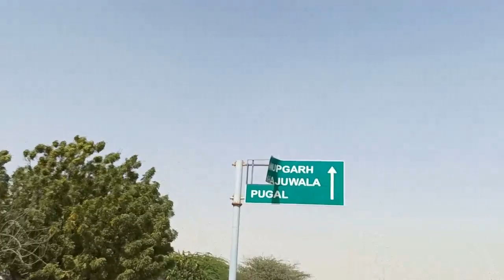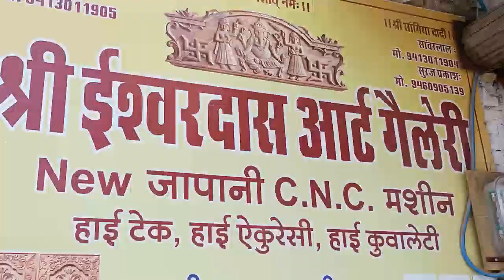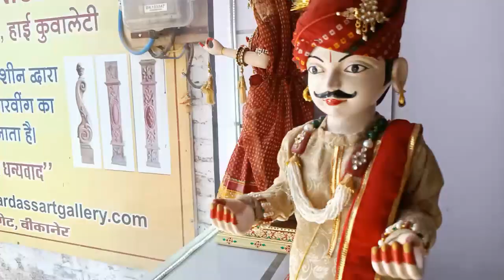Shobhasar Lake Gaye Lekin Video Banane Ki Permission Nahi Mili 😔😔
We Find Best Gangaur maker in Bikaner (Raj)

Contact Sanwar Lal Ji For More Details : 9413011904